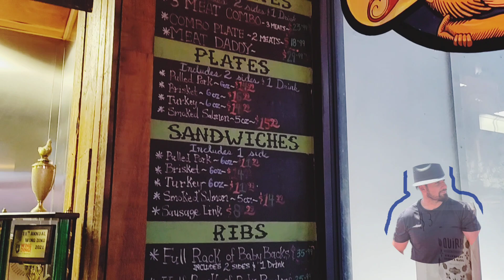SUGARFIRE: SOME OF THE BEST BBQ I HAVE TASTED!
In this travel video, we will explore one of the best and well known BBQ places in the Midwest in the city of St Louis, Missouri!